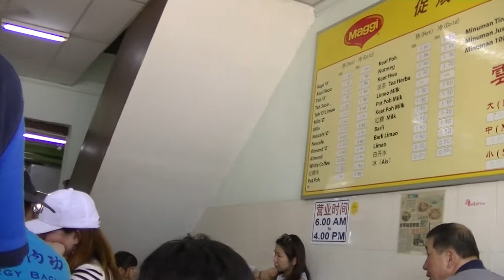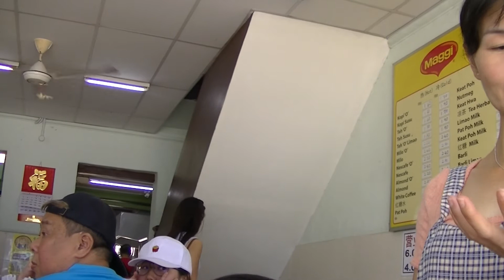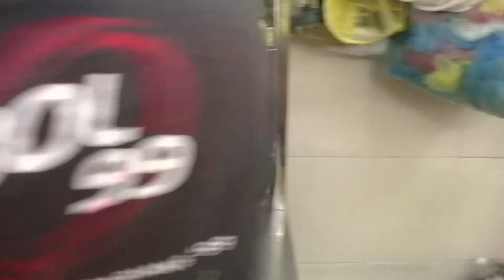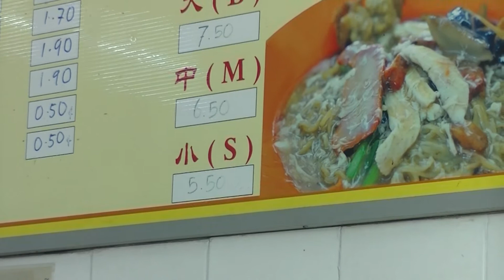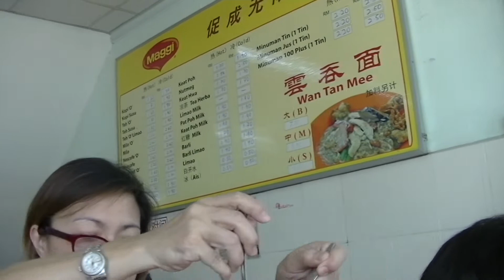Wantan Mee House, Pulau Tikus, 23 Dec 2019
Penang Dec 2019 Trip

Wan Tan Mee House
4.0
164 Google reviews
Restaurant
 Dine-in· Takeaway

Address: 327, Jalan Burma, George Town, 10350 George Town, Pulau Pinang

Order: foodpanda.my

0:10, 6:00, 12:00, 18:00, 24:00, 30:00, 36:00, 42:00, 48:00, 54:00, 1:00:00, 1:06:00, 1:12:00, 1:18:00, 1:24:00, 1:30:00, 1:36:00, 1:42:00, 1:48:00, 1:54:00, 2:00:00, 2:06:00, 2:12:00, 2:18:00, 2:24:00, 2:30:00, 2:36:00, 2:42:00, 2:48:00, 2:54:00, 3:00:00